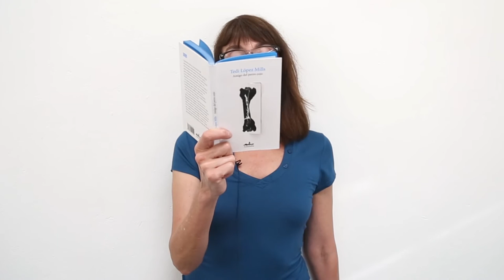Tedi López Mills / Poeta